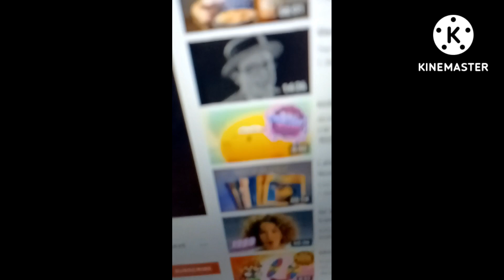Betty Sharp Leak Spirit Halloween 2022 Prop